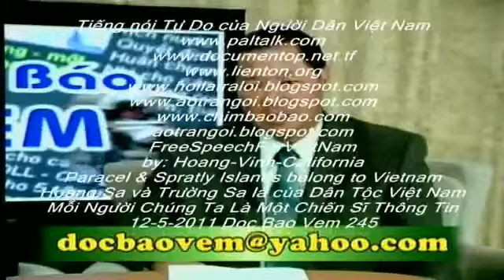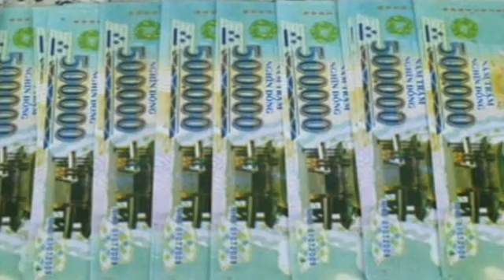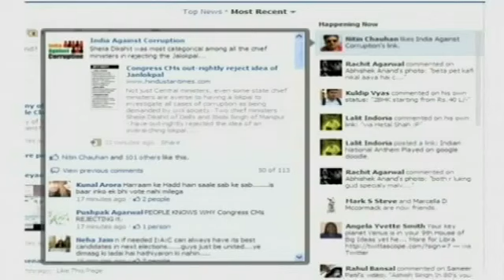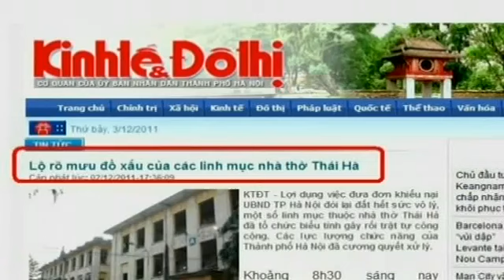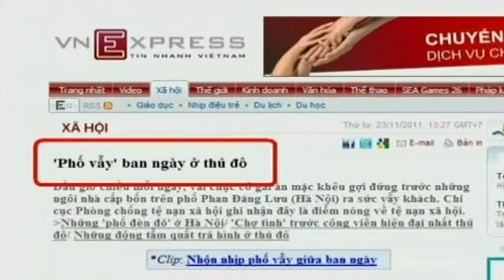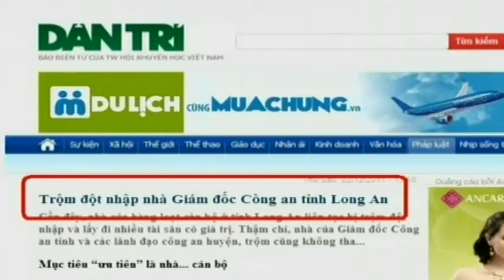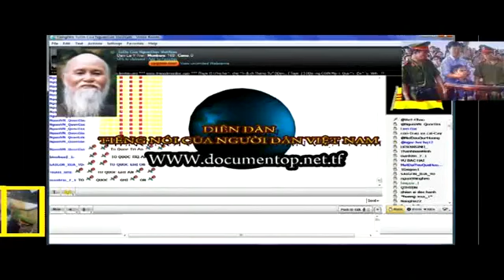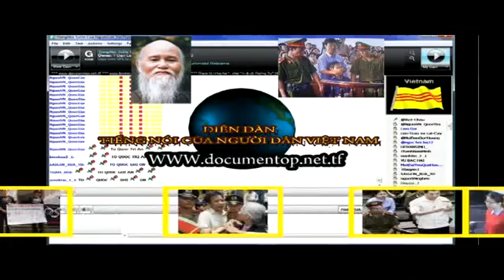Doc Bao Vem 245